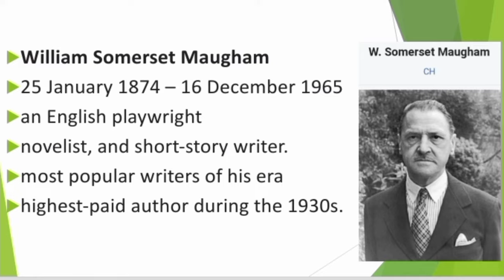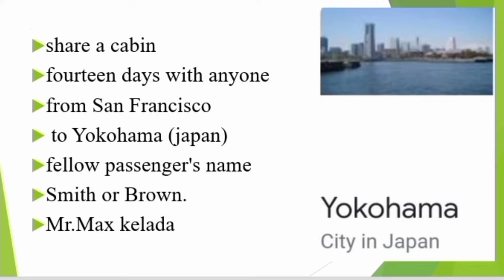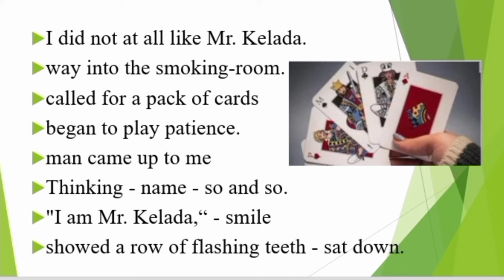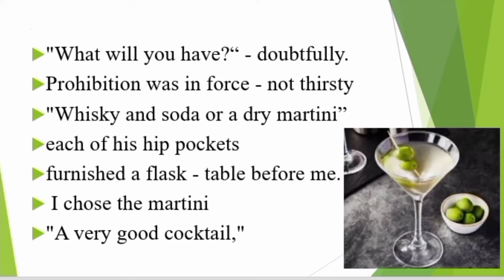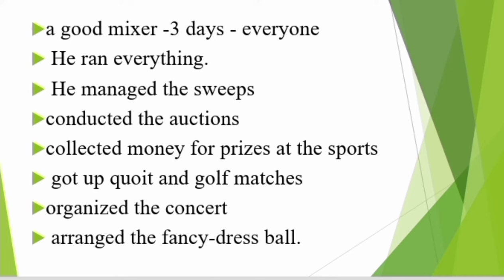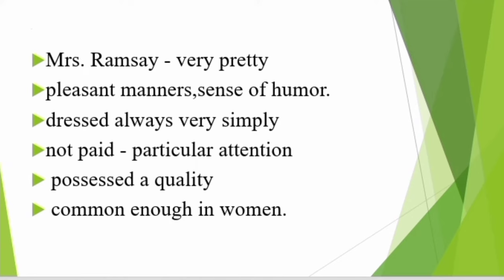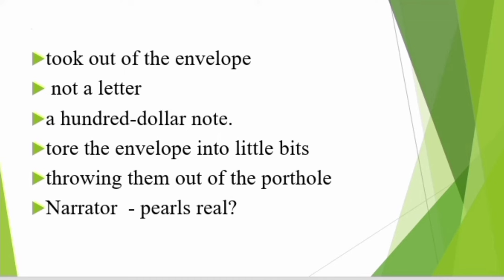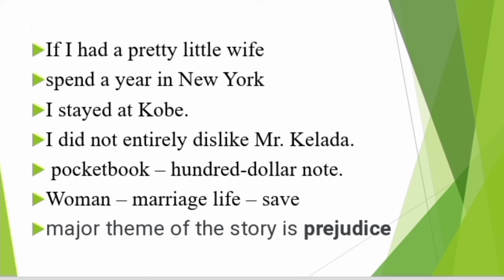Mr.know-all by william Somerset Maugham in Tamil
Mr.know-all by william Somerset Maugham summary in Tamil

☆ In Mr Know-All by W. Somerset Maugham we have the theme of contempt, control, honour, change, ego, appearance and honesty.

☆ THE MEANING OF THE TITLE. For one thing, A "Know-all" is someone who thinks he knows everything. While all the other passengers used it as an insult, Mr. Kelada took it as a compliment.

☆ The narrator is prejudiced, he hated Mr. Kelada just because of his non- British name
☆The narrator dislikes Mr. Kelada even before he meets him.
☆He dislikes his name and the look of his luggage.
☆When he meets him, he dislikes him because of his appearance and the way he talks.